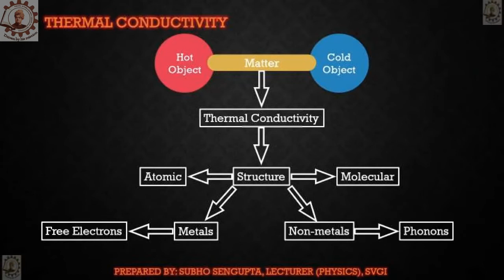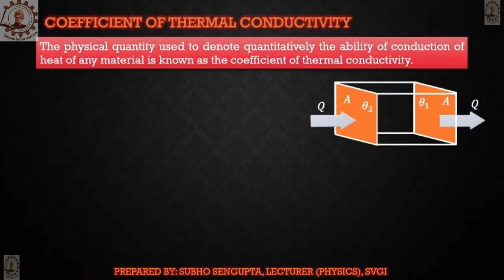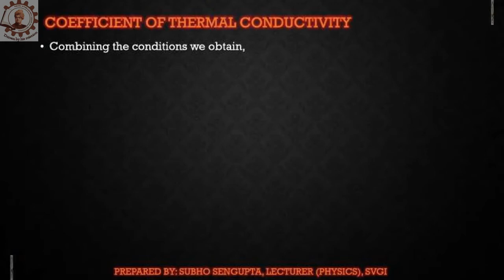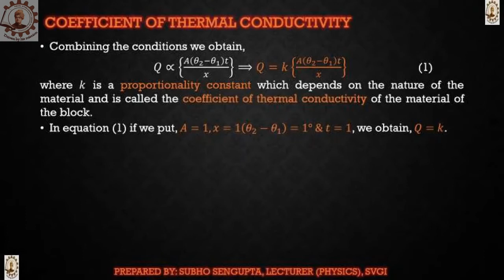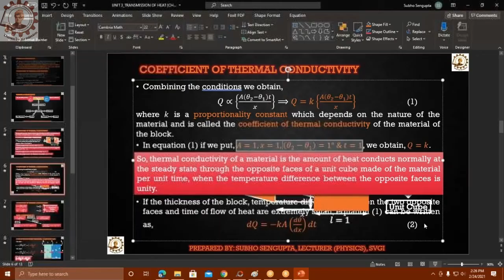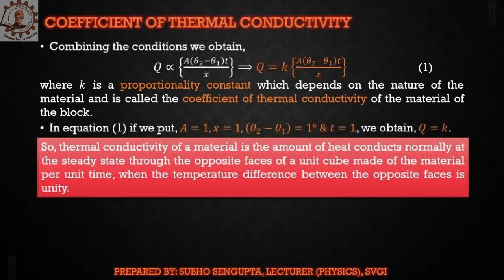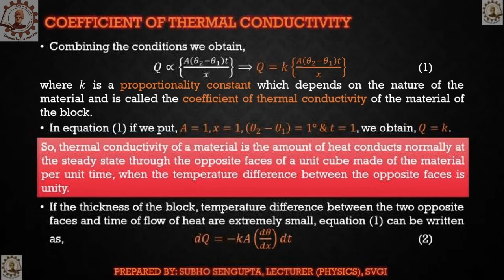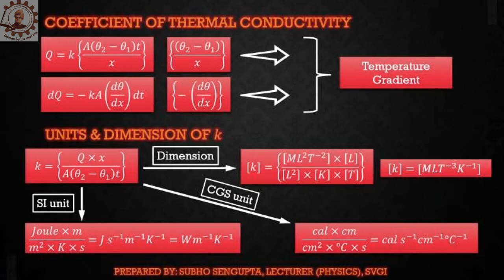Applied Physics-I || 1ST YEAR 1ST SEM || DIPLOMA || SVGI || 24.02.2021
Video of the online class of "Applied Physics-I" of 1st Yr 1st Sem (DIPLOMA) taken on 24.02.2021 from 1:50 PM to 2:50 PM.